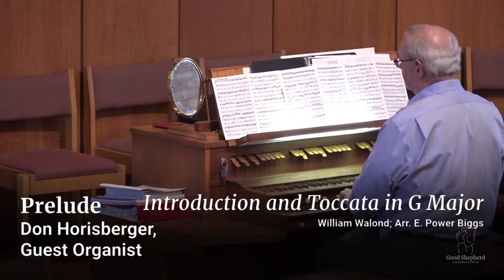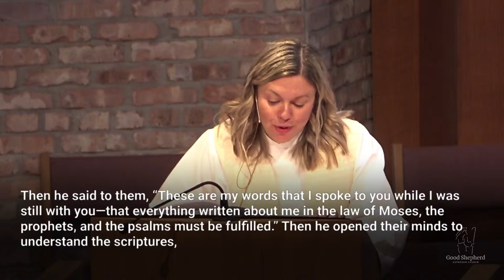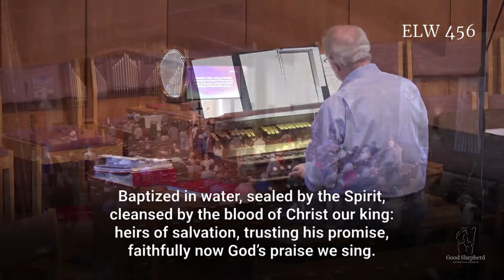Third Sunday in Easter - April 14, 2024 - Madison - 9 a.m.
The gospel for the third Sunday of Easter is always one in which the risen Christ shares food with the disciples, meals that are the Easter template for the meal we share each Sunday. In today’s gospel, Jesus both shares the disciples’ food and shows them the meaning of his suffering, death, and resurrection through the scriptures, the two main elements of our Sunday worship.